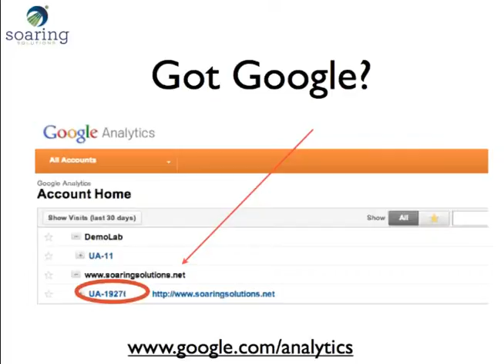Social Media Week Chicago: Measure Social Media Succes w Google Analytics: Sue Koch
Sue Koch of Soaring Solutions discusses the importance of setting goals to measure the success of your social media campaigns, and how to use Google Analytics to